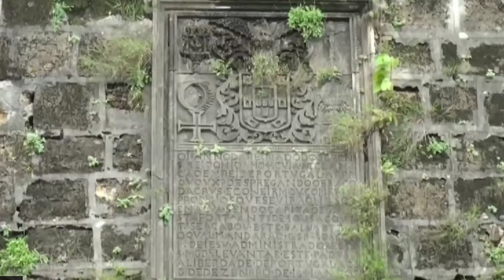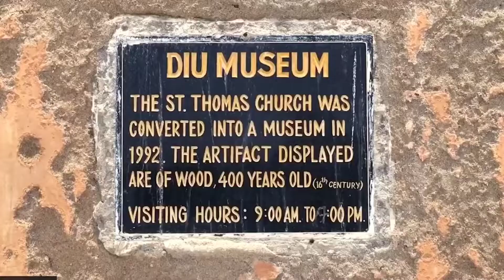Diu | Mini Goa in Gujarat | Tourism places to visit in Diu | Diu Tourist Places | History Of Diu